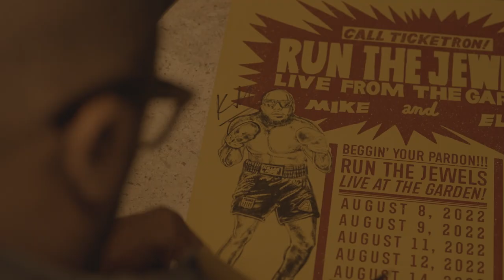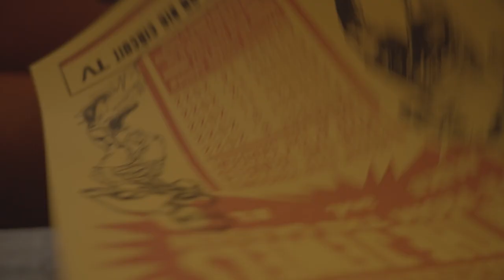TALKIN' THAT SHIT • Out Midnight 10/27 ET